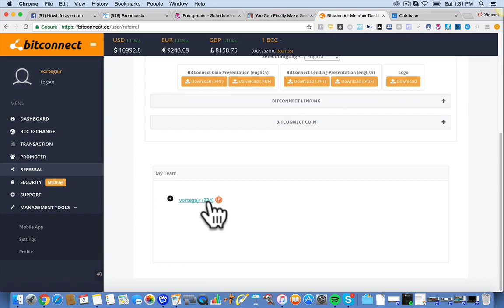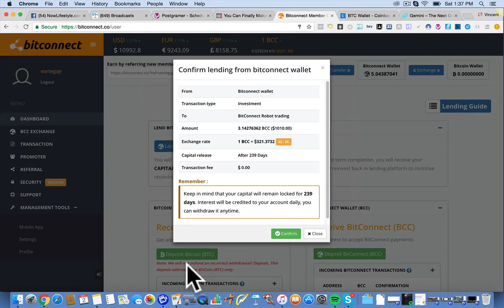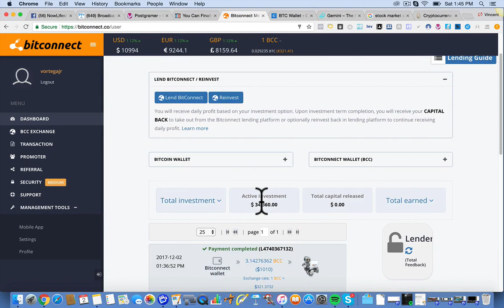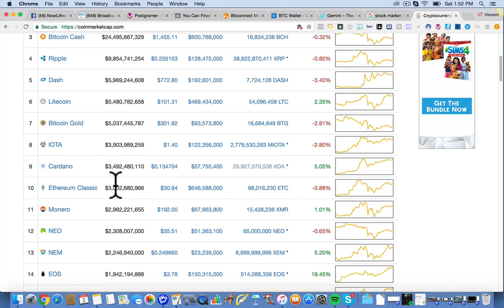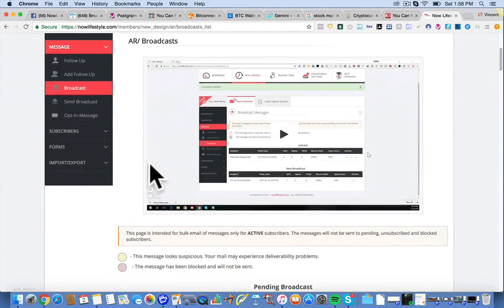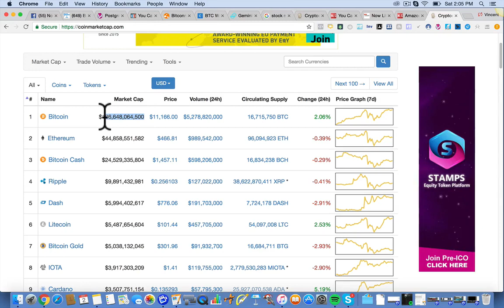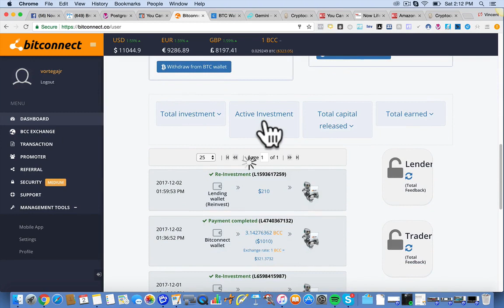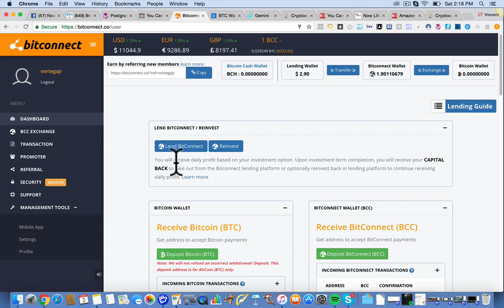Join BitConnect Review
World bitcoin community for users to earn, learn, buy, sell and trade bitcoins

BitConnect,
Buy Join BitConnect Review,
BitConnect Review,
Join BitConnect,
Crypto Currency,
CryptoCurrency,

As a way of saying thank you Click here For a Chance to win